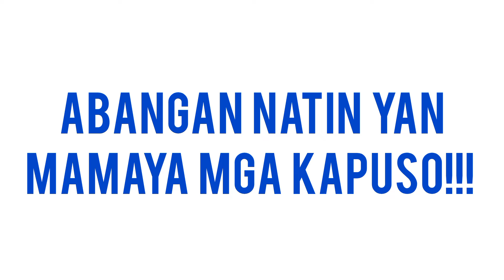Forever Young: Oliver, the fake grandson of Don Eduardo | Teaser | Episode 30 | November 29, 2024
Forever Young: Oliver, the fake grandson of Don Eduardo | Teaser | Episode 30 | November 29, 2024 | Friday

KUYA FAITH,
Tutorials,
How to,
DIY,
Item Reviews,
Discussion,
Facts Narration,
Trivia,
Story Telling,
Mystery Story,
Creepy Story,
live streaming,
Youtube Shorts,